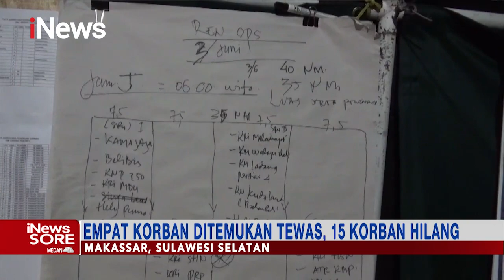Satu Jenazah Korban KM Ladang Pertiwi Kembali Ditemukan iNewsSore 04/06